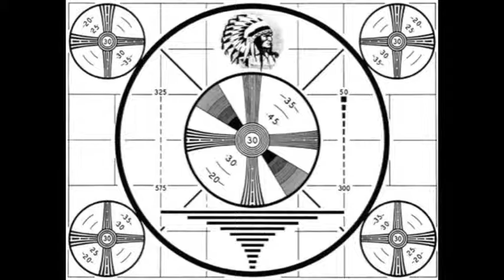Six Silver Bullets - Red Scare (w/intro)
Album: Demo '13
Los Angeles Psychobilly